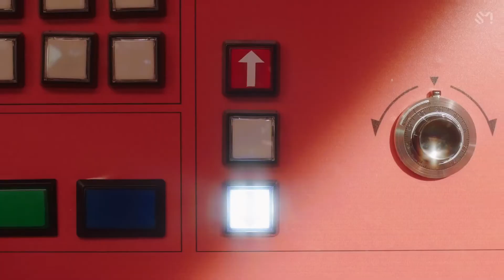Aespa 'Girls' MV with Red Velvet Cameo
Just a video for fun with scenes mixed from Red Velvet's videos.  All exquisite artists!
Aespa's latest title track, 'Girls' with clips from Red Velvet's WildSide, Feel My Rhythm, Zimzalbim, Peekaboo, Psycho...

original MV:
aespa 에스파 'Girls' MV
Aespa's 2nd Mini Album